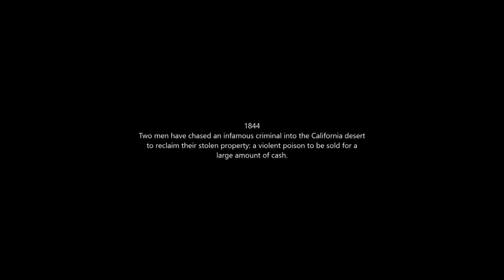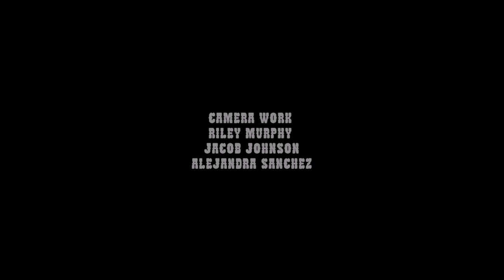EL PERRO SUCIO (Western Short Film)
Synopsis: In 1844, two men search a desert in Southern California to reclaim their stolen property.